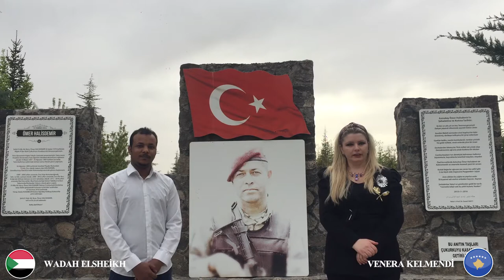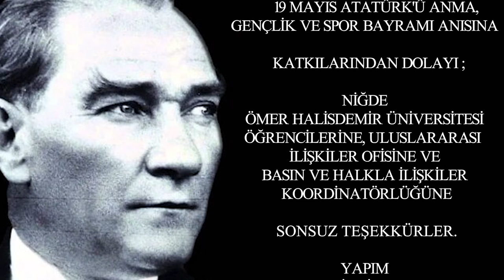19 Mayıs Atatürk'ü Anma, Gençlik ve Spor Bayramı / Niğde Ömer Halisdemir Üniversitesi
Niğde Ömer Halisdemir Üniversitesi öğrenci arkadaşlarımızla birlikte Gençliğe Hitabe'mizi seslendirdik.
Bu gururlu güne armağan olsun!